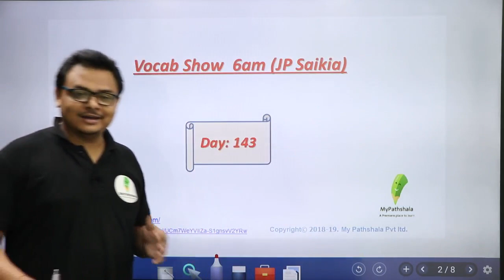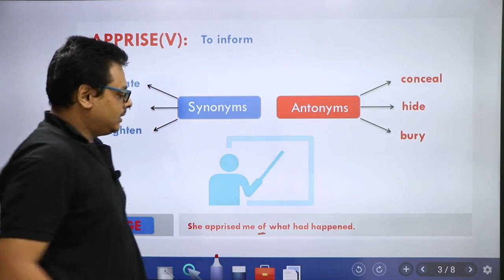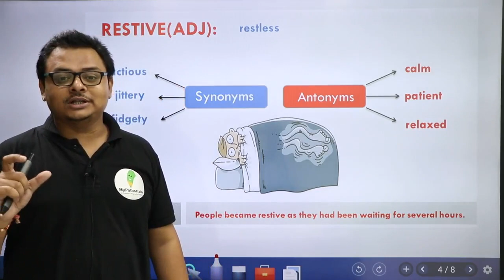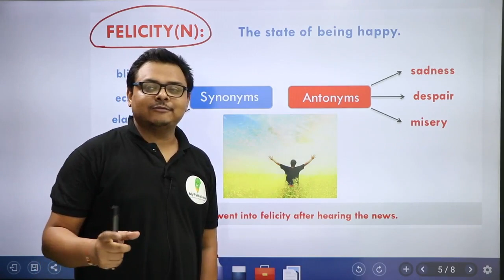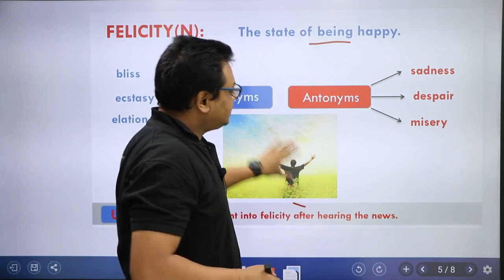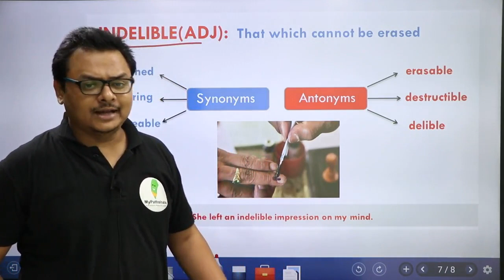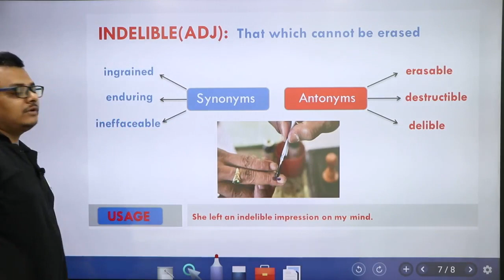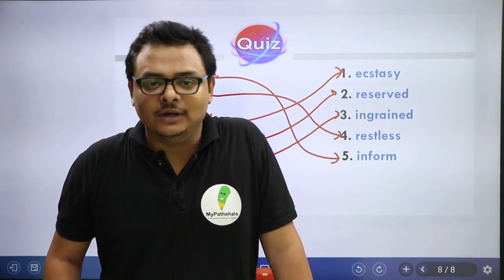27 OCTOBER || DAILY VOCAB SHOW || LECTURE-143 || happy diwali to all of you || BY JP SIR🙂